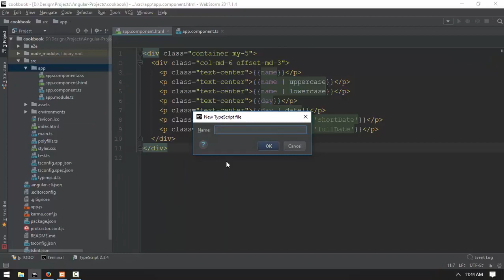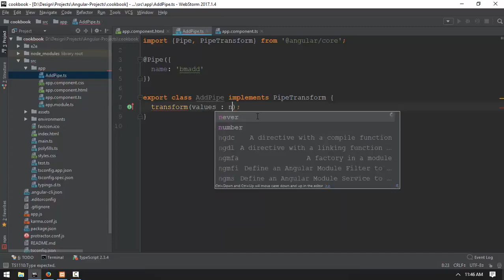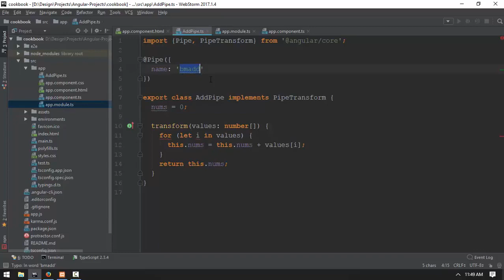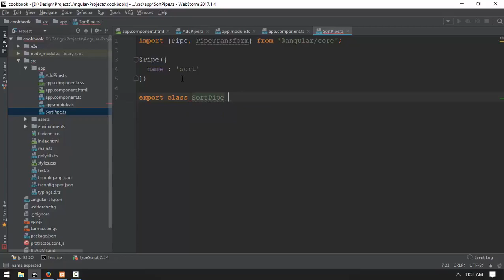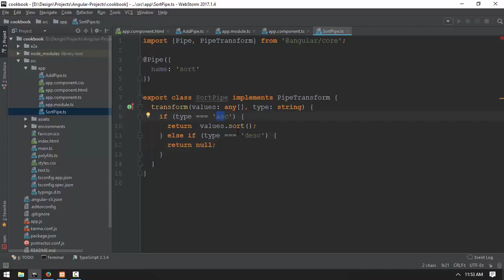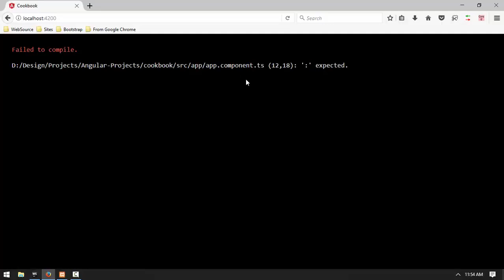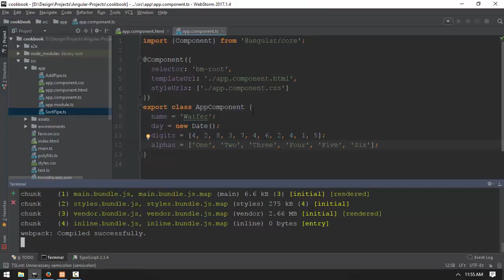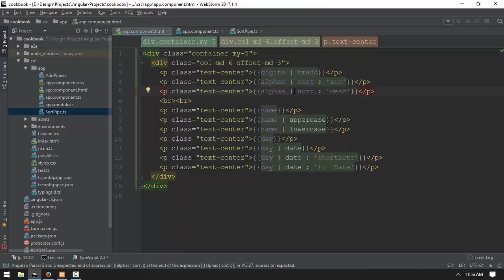041 Piping 2